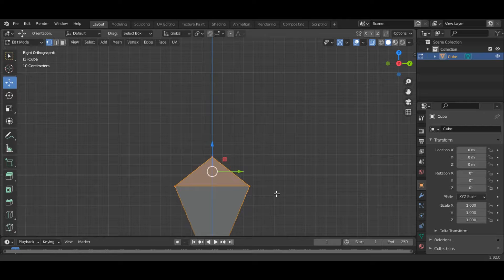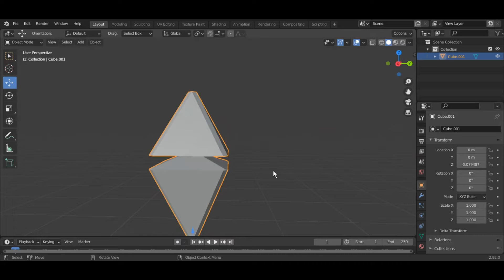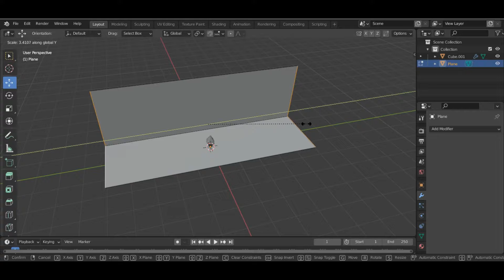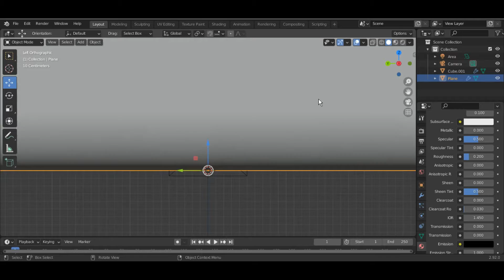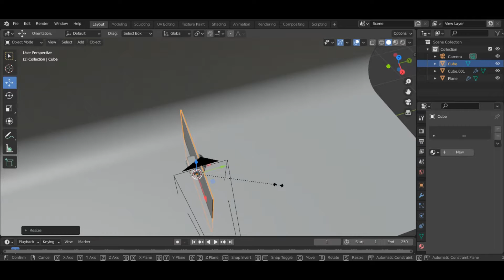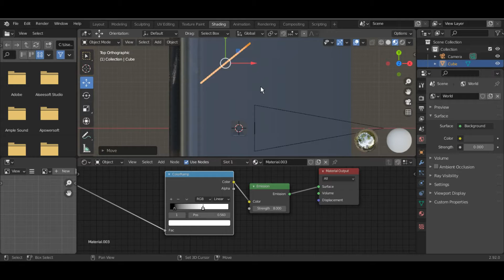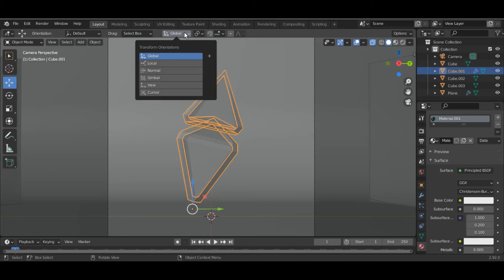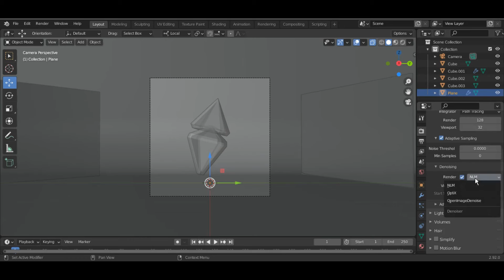طراحی سه بعدی | طراحی سه بعدی الماس با بلندر 2.9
طراحی سه بعدی الماس با بلندر 2.9

اگه از این ویدیو خوشتون اومد ، اونولایک کنید و نظر و سوالاتتونو این زیر واسم کامنت کنید و یادتون نره واسه حمایت کانالو سابسکرایب کنید🔥🔥.